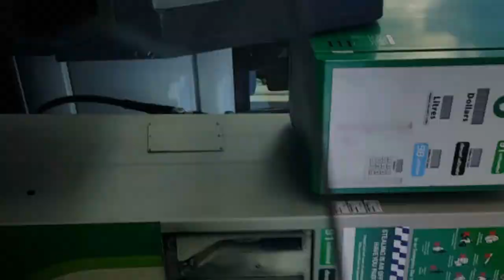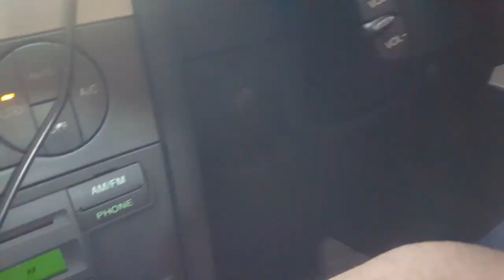Auckland trip =day1 covid ke baad pehli holiday trio kuch aese rahi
..summer holiday after 6 month nikle hum auckland ke liye...Day 1...lots of masti fun